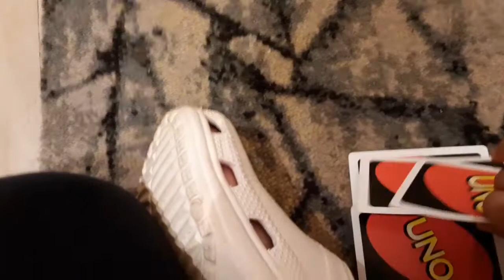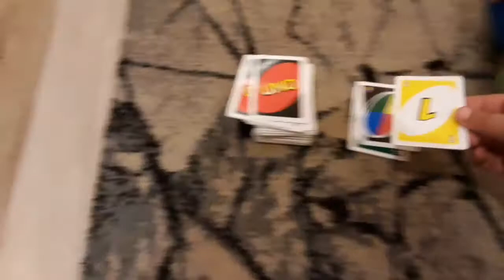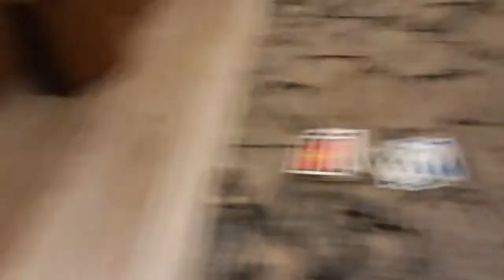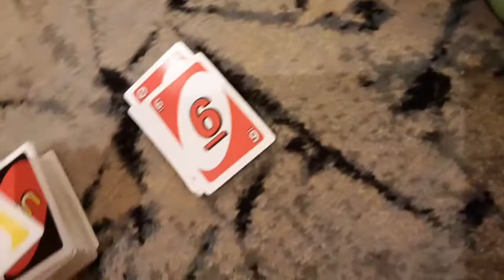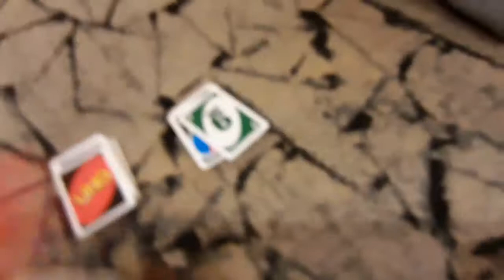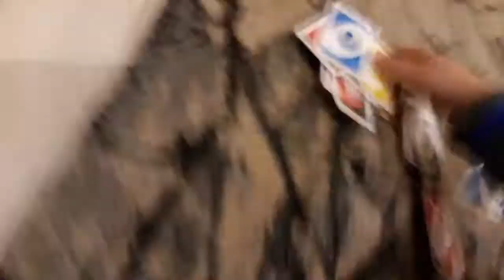Mario And Luigi Play UNO | WMB